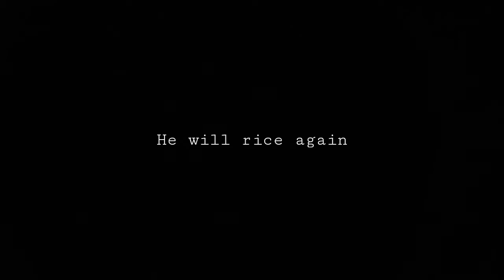Agent 000:Rice of the Guardians||Teaser Trailer||(release-TBA)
He will Rice again.

Agent 000 2-The rice of the Guardians Teaser trailer
Made with:NoobPros Films||Noobpros YT||NoobPros Community|| PD PRO || PD B||

Release:NA(Not Available)or TBA(To be Announced)

I hope ya'll support to make this film possible!!

Pawer!!